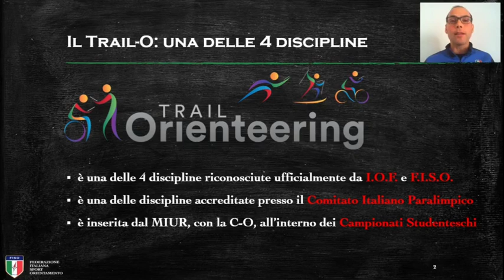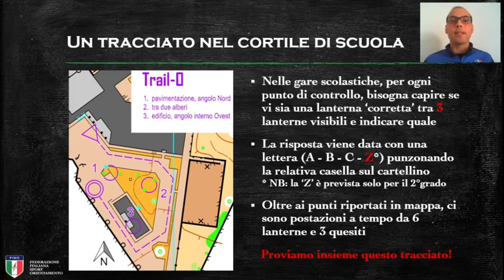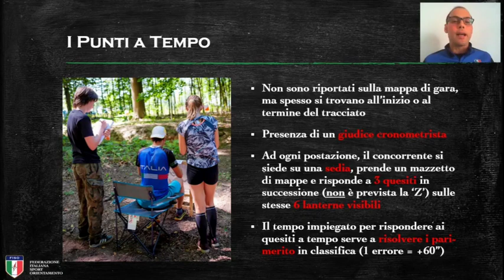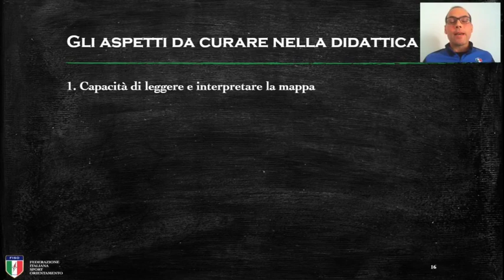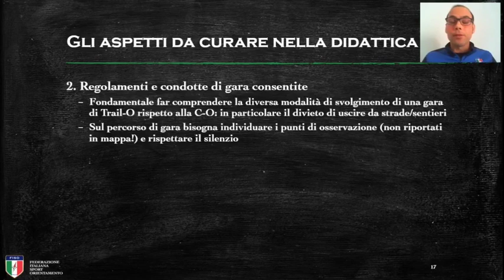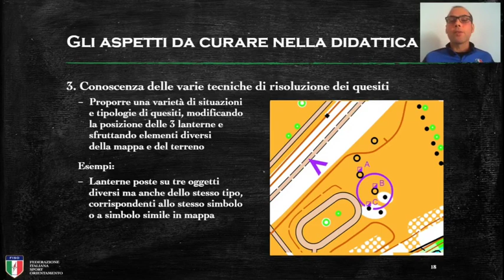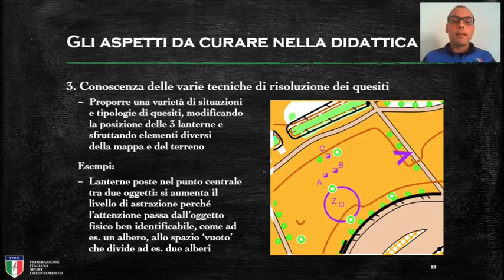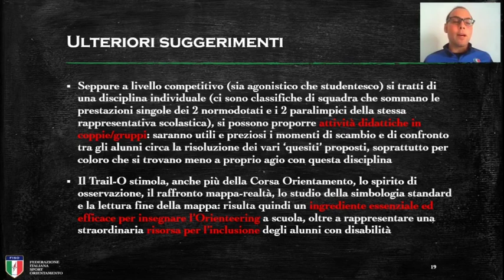Insegna l'orienteering , cap. 6 - Organizzazione attività di trail-O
Di cosa parliamo:
viene qui presentata nel dettaglio la disciplina del TrailO, o orienteering di precisione, adatta anche a studenti disabili, in quanto incentrata sull’identificazione di lanterne corrette. Dopo una panoramica sulla disciplina vengono proposti esercizi di diversa difficoltà per allenare gli studenti a risolvere i quesiti del trail-o.

00:54 Cos'è il Trail-O
04:48 Prova un percorso di Trail-O
09:01 I punti a tempo
11:40 Il cartellino testimone
12:37 La classifica
13:46 Progressione didattica nel Trail-O

Questo capitolo è stato presentato da:
Daniele Guardini: responsabile del consiglio federale per il settore TRAILO e tecnico formatore di II livello, ha tenuto diversi corsi di formazione federali e per docenti sulla disciplina del TRAILO. Laureato in Scienze Motorie, lavora come esperto di orienteering nelle scuole del Lazio.